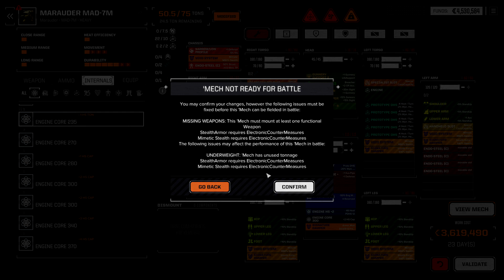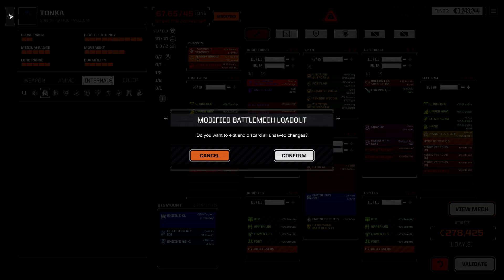Stealth Scalpel: Your First Playthrough, The Roguetech Comprehensive Guide Series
This is Roguetech, a comprehensive mod for Battletech, developed by Harebrained schemes. A comprehensive mod deserves a comprehensive guide (series). The game can be purchased on steam or GoG and the dlc are optional for the mod.

If you've never played a game in the universe (it started as a tabletop strategy game and pen & paper RPG system, and the Mechwarrior video games share the setting) then the base game is a great introduction and the mod adds a lot of depth (and complexity) and fully fleshes out the experience.

(They're quite a friendly bunch)

For more information about the Battletech Universe:
Sarna.net

For my challenge run playthroughs where I impose rules on myself to increase the difficulty of Roguetech to the point that every mission is at the absolute edge of complete destruction of my forces. The difficulty will continue to be increased until I can finally embrace the full lore of the setting and war will truly be hell for my little mercenary company.

The Original Challenge Run:
Out of combat rules easy mode to allow for missions being lost and heavy damage.
Lance rating is limited to half of mission difficulty within a half skull variation. For example: I drop no more than a 2 star lance on a 4 skull mission.

Challenge Run MkII:
Challenge Run Rules with slightly harder out of combat rules.
Adds a progression limitation system, 6 lights to salvage mediums, 6 mediums to salvage heavies, and 6 heavies to salvage assaults. Also no omnis or vehicles.
Oh, and we'll finish things off by fighting some super heavies. It's gonna hurt.

Challenge Run MkIII:
Bankruptcy will be a pressing concern while continuing the rules of the previous challenge runs.
Link to episode 1 will replace this line of text once it begins.
Likely 2 weeks from CR2's Finale.

And for the mission that inspired this entire challenge run madness:
The Great Escape, where I was unaware the modders had changed the star map to include 5.5-10 skull missions and accidentally dropped on an 8 skull thinking it was 3:

Game details:
For this series I am playing Roguetech, a modpack being actively developed for Battletech, the turn based strategy game developed by Harebrained Schemes and released in 2018.

The Challenge Run MkII is running the Mechrider version of Roguetech, which as of this description edit is now outdated. Updating further will break my save, so for more up to date Roguetech information check out the discord linked below.

With the Roguetech Mod there are more mechs, more vehicles, more equipment, more weapons, and essentially more of everything.

Steeped in the feudal political intrigue of the BattleTech universe, we will be taking on the role of a mercenary company setting out for blood and glory from the deep periphery state of Chanelaine Isles and slowly proceeding toward the Inner Sphere through Pirate Infested space.

To purchase the vanilla game (Which is a great introduction to the Battletech Universe) you can find it on GoG.com here:
(The dlcs are not necessary for the base game experience nor for the Roguetech mod, but they do add mechs and features to both)

To get the mod all you need to do is download and run it from here:
(The nexus mods version is heavily outdated and no longer functional)